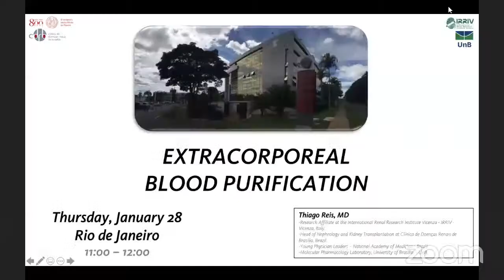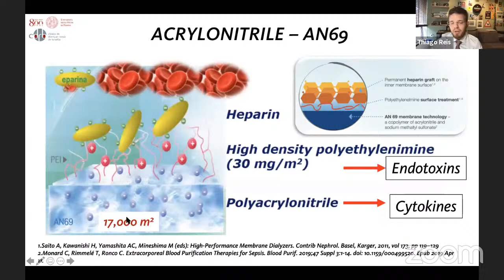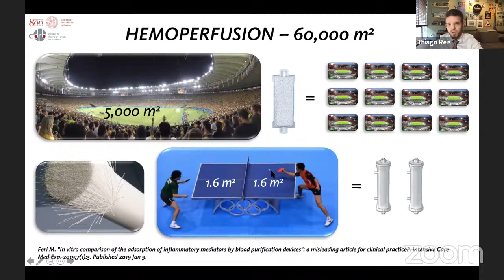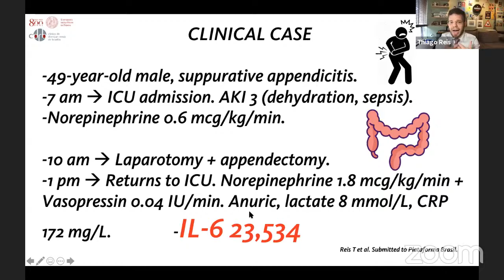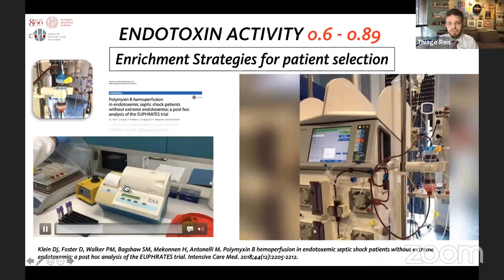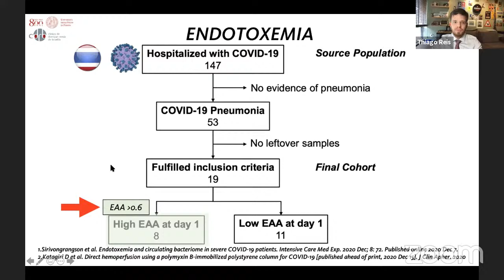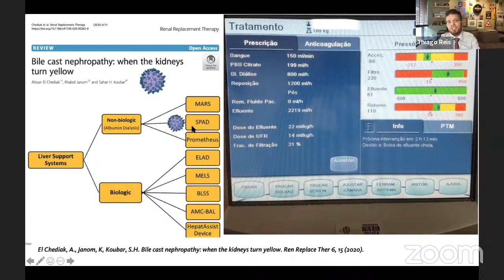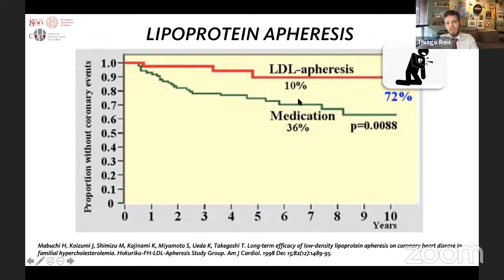"Blood Purification - experiência de Vicenza".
Palestrantes:
Thiago Reis
André Miguel Japaissu
Pedro Tulio Rocha
Eduardo Rocha